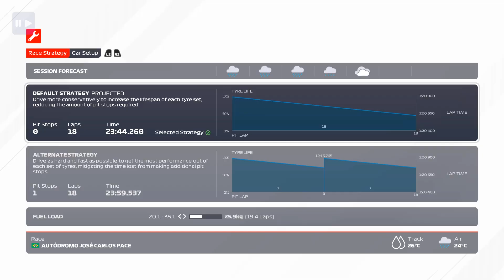DIBELAKANG GAK KELIATAN APA-APA! | F1 2021 My Team Episode 14 - Brazilian GP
Bagi yang ingin traktir saya kopi atau cemilan bisa pakai link dibawah ini:
(GOPAY DANA OVO LinkAja & QRIS)

Di episode ke 14 ini kita balapan Di Interlagos, Brazil. Hujan deras di awal race harus cepat ngambil keputusan untuk PIT atau tidak.

Yang penting kita harus berusaha dulu!

0:00 Intro & Car Development
0:31 Qualifying
3:09 Race Start
34:21 Race Highlights

GAME STRUCTURES:
F1 2021 My Team

GAMEPLAY SETTINGS
Meet The Press: Off (Automated)
Department Event Frequency: Default
Facility Management: Off
R&D Management: On
Resources: All Default
Fault Frequency: Standard
Fault Types: Standard

Practice Format: Full
Qualifying Format: Short
Session Length: Medium

Rules and Flags: On
Corner Cutting Stringency: Regular
Parc Ferme Rules: On
Safety Car: Standard
Formation Lap: On
Forecast Accuracy: Perfect

AI Difficulty: 85
Surcafe Type: Realistic
Recovery Mode: Flashback
Flashback Limit: Unlimited
Car Damage: Standard
Car Damage Rate: Standard
Low Fuel Mode: Easy
Race Starts: Manual
Collisions: On
Tire Temperature: Surface & Carcass

ASSISTS: ELITE
Braking Assist: Off
Anti-Lock Brakes: Off
Traction Control: Off
Dynamic Racing Line: Off
Gearbox: Manual
Pit Assist: Off
Pit Release Assist: Off
ERS Mode /Overtake: Manual

CAR SETUP: Yes

CAMERA SETTINGS
Camera: Cockpit View
Field ov View: 0
Offset Lateral: 0
Offset Horizontal: 20
Offset Vertical: 10
Angle: -12
Near Clip Plane: 0
Camera Shake: 5
Camera Movement: 2
Look to Apex Limit: 10
Halo Column: Off

Steering Wheel: Logitech G29 + F1 Steering Mod

Cockpit: Masih pake kursi glosor (kursi kantor yang ada rodanya ituloh) diiket ke meja pakai tali rapia.

PC Specs
Processor: Intel Core i7 4790
Mainboard: ASRock H81M-HDS R2.0
RAM: Kingston HyperX 16Gb
Graphics: NVIDIA GeForce GTX 750 Ti

Account: Steam

SteamID: rindiputra /Rindi Putra